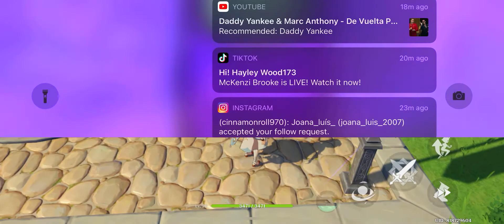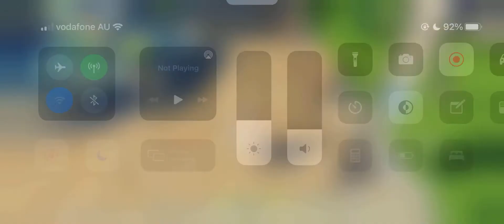Playing Genshin impact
When I post this video I was taking a break from over working myself on the videos but right now when I post this the new episode of the daily life with us will be finished soon I’m not sure how long I’m going to make the episode but if it’s short my apologies on that 🥺

I hope you guys are having a good holidays!! 😁

And remember to smile 😊